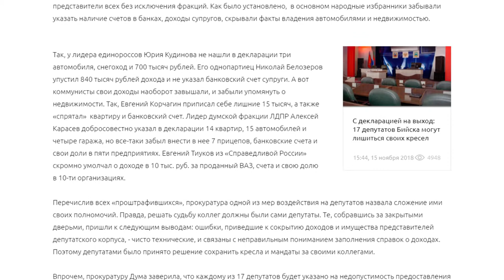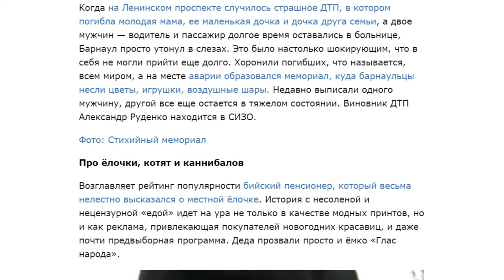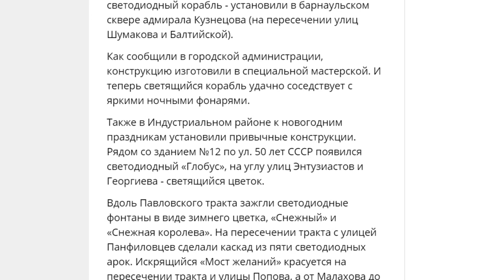О чем пишут издания «Сибирской медиагруппы» — обзор 27.12.2018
Почему прокуратура Бийска настаивает на лишении депутатов гордумы мандатов, какие события в 2018 году потрясли Барнаул, и какие из местных курортов вышли в топ самых дешевых, - об этом и не только в обзоре новостей от «Сибирской медиагруппы».